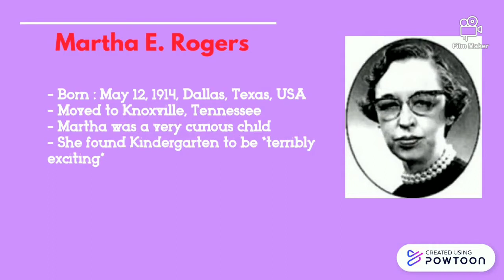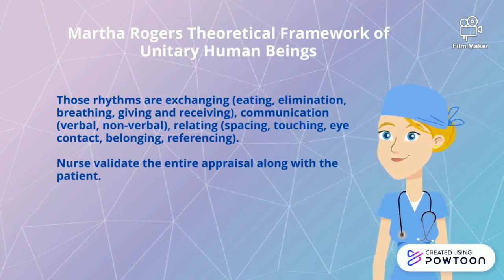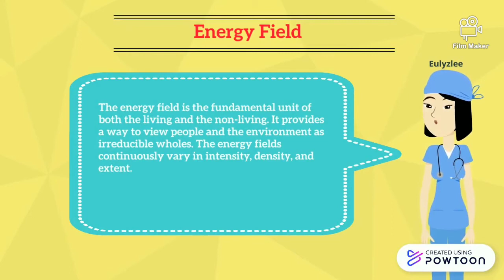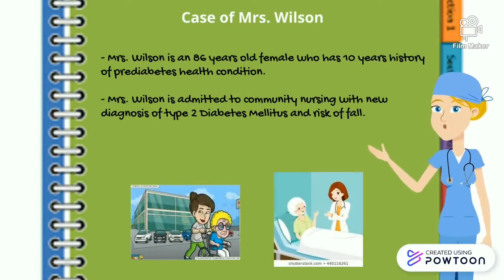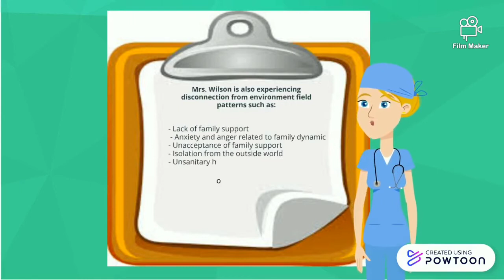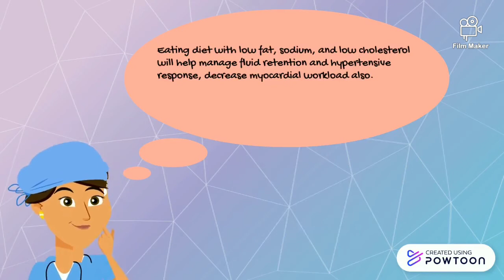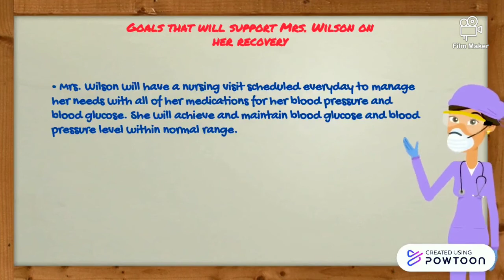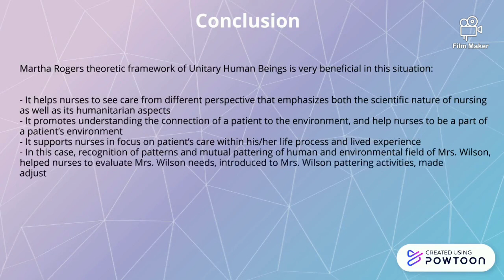Group 5 - Martha E. Rogers Theory